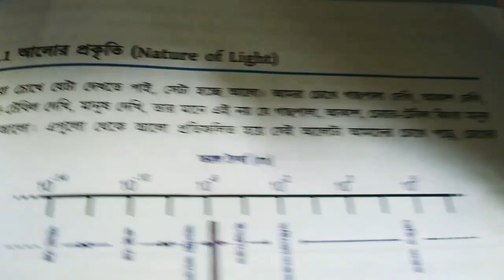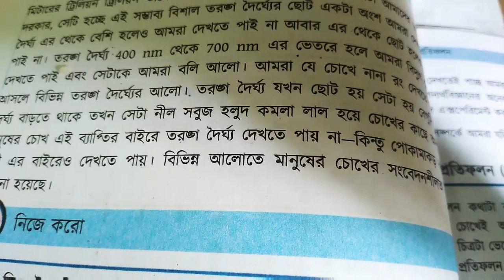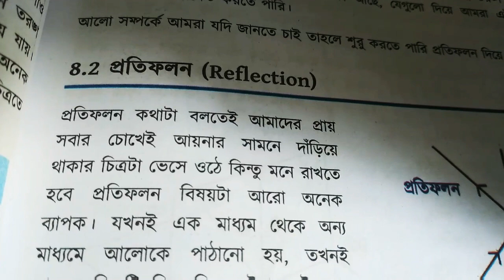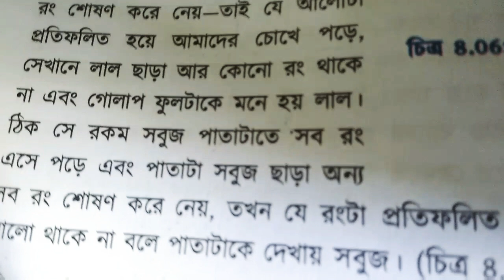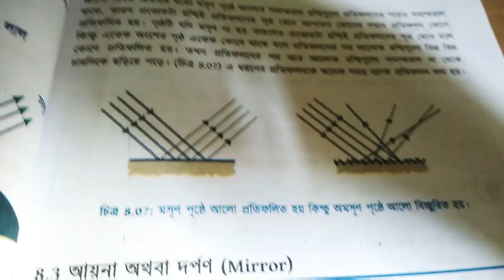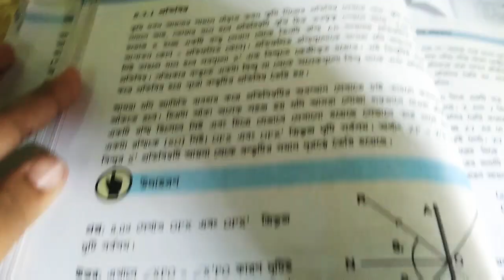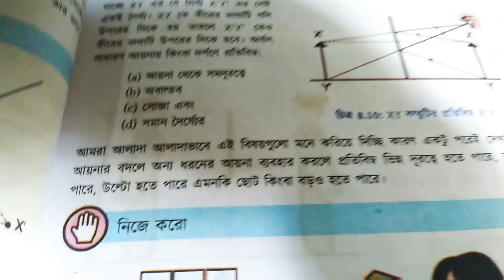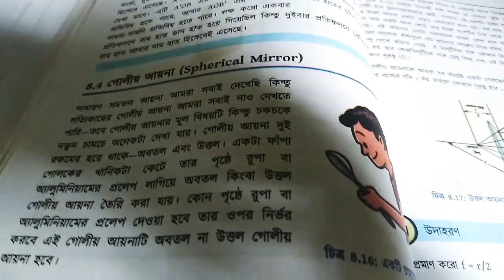নবম-দশম শ্রেণির পদার্থবিজ্ঞানের ৮ম অধ্যায়ের (৮.১-৮.৫)এর আলোচনা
Today i make a video on physics for class9-10. I hope you will like the video and can learn  many things from the video.